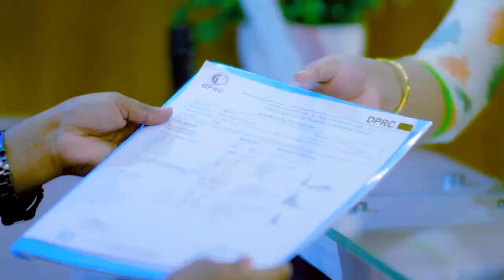কোমর ও পা ব্যথা ভাল হবার পর এখন কেমন আছেন রোগী। পুরাতন রোগী। Old Patient Interview | Pain Treatment